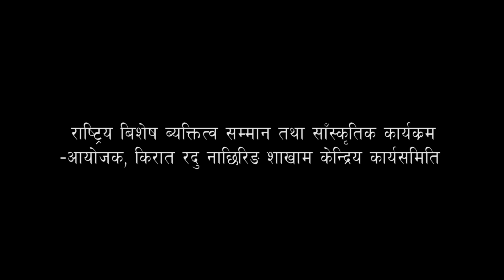नाछिरिङको राष्ट्रीय कार्यक्रमको झल्को | Nachhiring Program live 2018